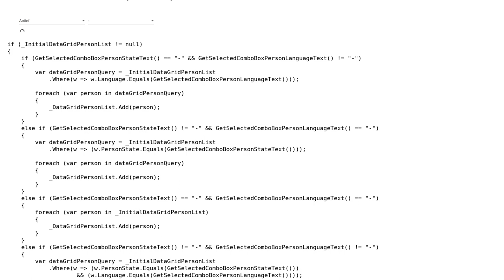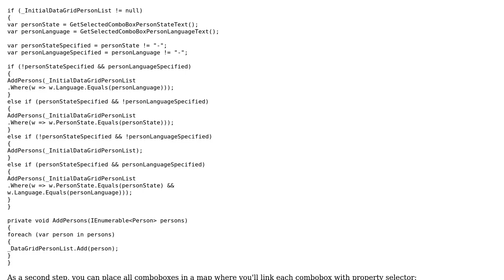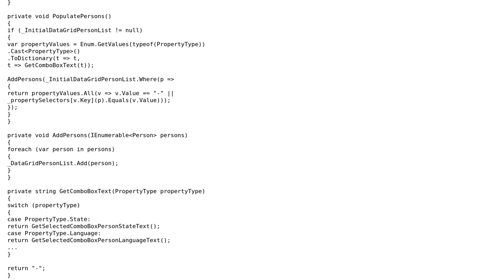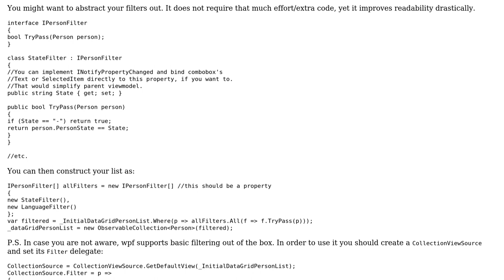Code Review: Filter a list based on some ComboBoxes (2 Solutions!!)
Code Review: Filter a list based on some ComboBoxes

With thanks & praise to God, and with thanks to the many people who have made this project possible! | Content (except music & images) licensed under CC BY-SA | Music | Images & others | With thanks to user user7998549 user Nikita B user Maxim and the Stack Exchange Network Trademarks are property of their respective owners. You are responsible for your own actions.